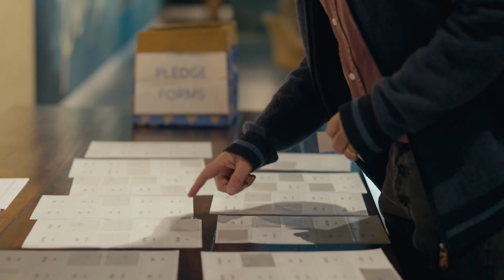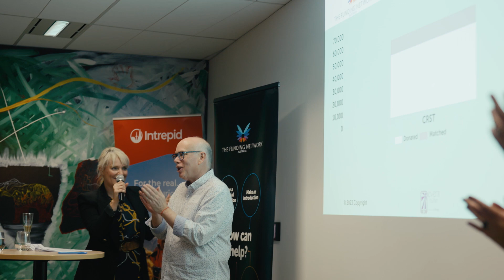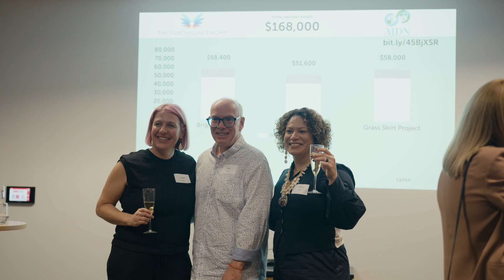International Development | August 2023, Highlights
What an incredible night of putting up our hands for social change!

Together, we listened, laughed, cried and were inspired to pledge an astounding $168,000 (and counting...) for programs making a difference across the globe:

🧑‍🦽Bright Futures Child Aid & Development Fund Australia raised $58,400 to fund their Nawiri Mama (Flourishing Mother) project that supports mothers caring for children with disabilities in Nairobi, Kenya.

🚰 Cambodia Rural Students Trust raised $51,600 to fund their Project W initiative that brings clean, safe drinking water to high schools around Siem Reap, Cambodia.

🏈 Grass Skirt Project raised $58,000 to fund their '10 Million Strong' program, designed to spark PNG students' enthusiasm for learning about gender equality through sport.

An extra special thank you to our event partners, the Australian International Development Network and the Intrepid Foundation, for their generous contributions and continued funding support.